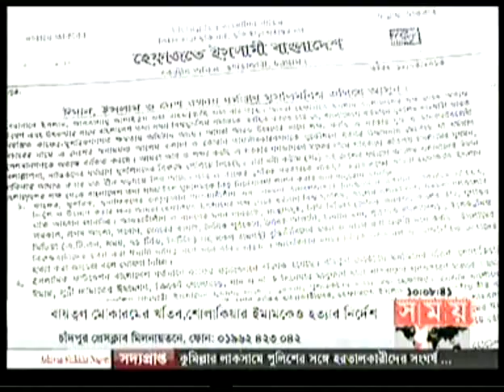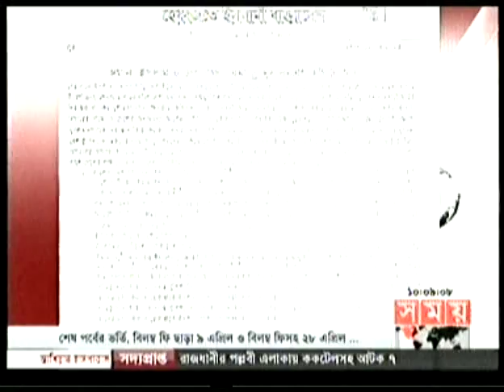18 MAR 2013: Killing thread for Baitul mukarram imam